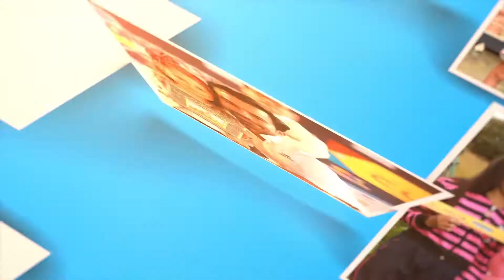A LA GOBER EN BICI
Este viernes se realizó el lanzamiento del programa "A la Gober en bici", una iniciativa de la Secretaría de la Función Pública que busca promover la buena salud y el cuidado del medio ambiente a través del uso responsable de la bicicleta. La Secretaría de Transporte y Movilidad se vinculó a este proyecto con la entrega de kits de protección para la seguridad de los biciusuarios.